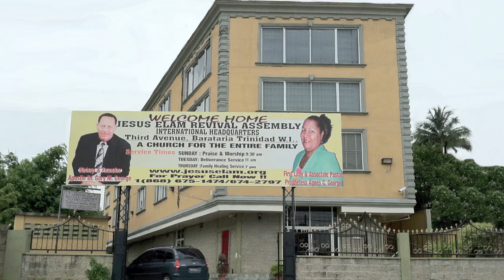TRINIDAD & TOBAGO GOSPEL AWARDS 2 2011